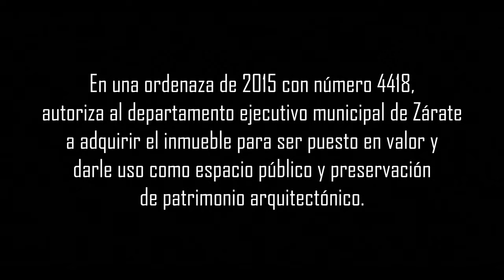Mirá lo que nos pasa en la MANSIÓN GUERCI - Los riesgos de la EXPLORACIÓN URBANA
Muy buenas en esta exploración recorremos la Mansión GUERCI construida en mediado del 1920 esta mansión pertenecía a un político reconocido de Zárate don Luis Guerci - lo loco fue que en medio de la exploración nos sorprende un tipo y nos cuenta que venia de gira, de drogarse y de robar un celular, fue una situación muy rara pero lo bueno es que a nosotros no nos hizo nada.
Esta mansión salió en ordenanza N° 4418 del 2015 que autoriza al departamento ejecutivo municipal de Zárate adquirir el inmueble para ser puesta en valor y darle un uso como espacio publico y preservación del patrimonio arquitectónico.
La mansión GUERCI fue mencionada y reconocida por distintas victimas y algunos familiares como uno de los centros clandestinos de detención y tortura en la de cada del 70.
le damos las gracias a Adrien Pinda por la toma de dron y su compañía.
cervecero inigualable instagram pigmalion_cerveza - pindaspinazo
tambien a mi gran compañero Wally Urbex un genio pasen por su canal.
Muchísimas gracias a la Familia los amo
Bless & Love...